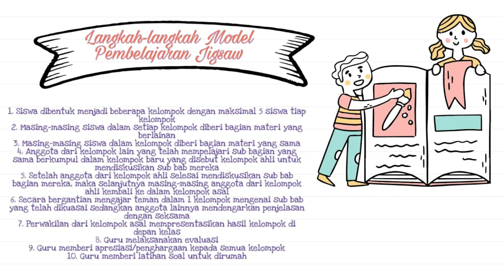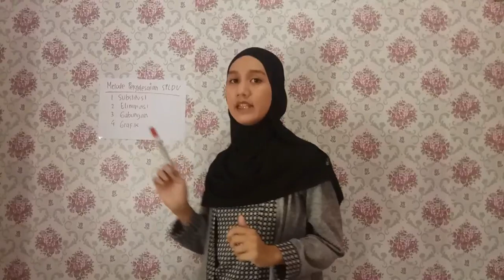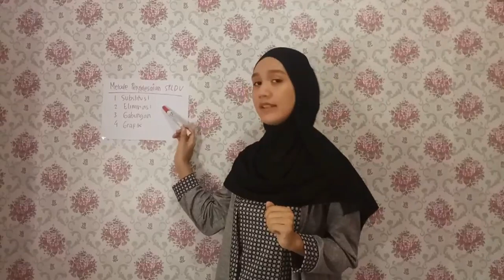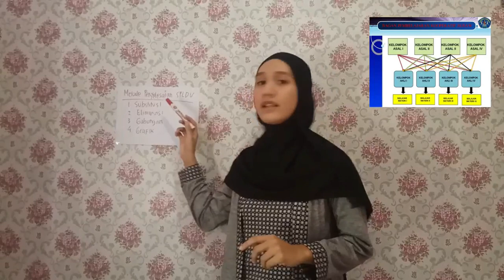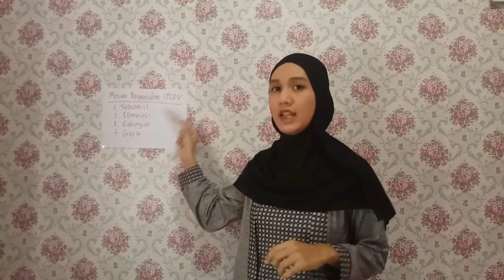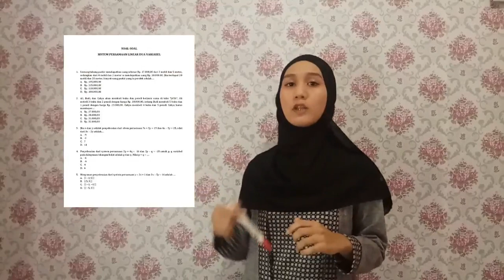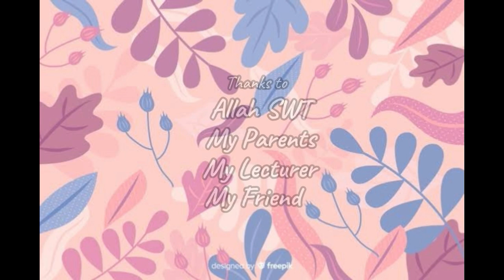[PKM] Simulasi Penerapan Model Pembelajaran Jigsaw Materi SPLDV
Assalamualaikum nama saya Rahmi Assyifa Nadya G (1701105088). Video ini dibuat untuk memenuhi tugas akhir semester 6 yaitu tentang video pembelajaran + perangkat pembelajaran menggunakan model pembelajaran jigsaw. Simulasi ini dilakukan dengan Model Pembelajaran Jigsaw untuk materi SPLDV tingkat SMP di dalam kelas